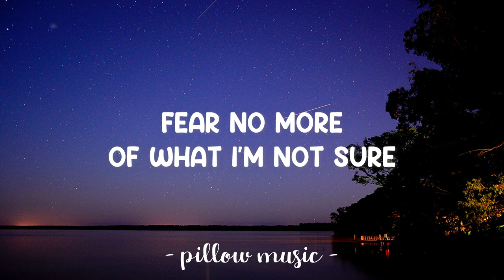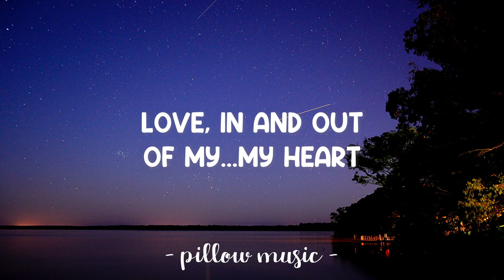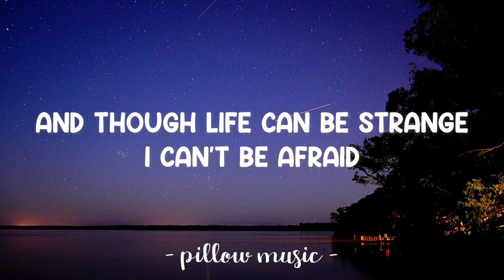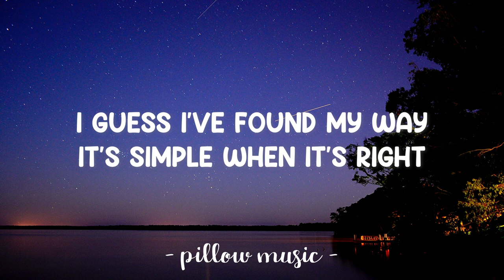Alive - Jennifer Lopez (Lyrics) 🎵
Lyrics video for "Alive" by Jennifer Lopez.

Time goes slowly now in my life
Fear no more of what I'm not sure
Searching for your soul
The strength to stand alone
the power of not knowing and letting go
I guess I've found my way it's simple when its right
Feeling lucky just to be here tonight
And happy just be me and be alive.